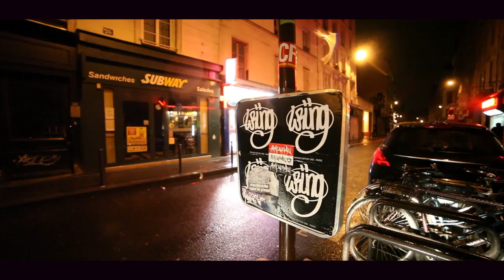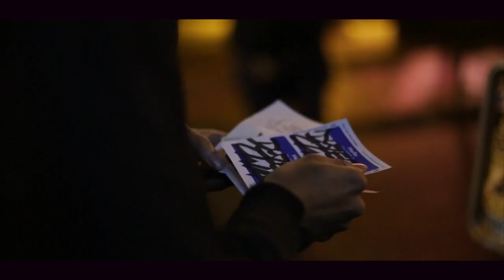Wrung Propagande x Paris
Wrung propagande "La rue nous appartient", taking over the streets of Paris. Spray the name, spread the fame.

Prod: Wrung Division.
Directed / Edited: FlowMotion - Paris.
Shoot by FlowMotion / Cestdoublev